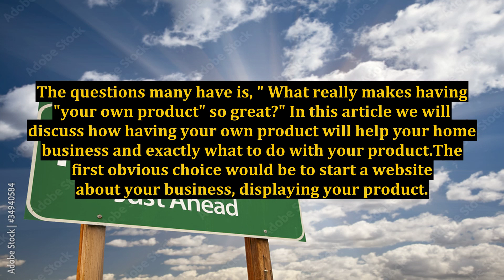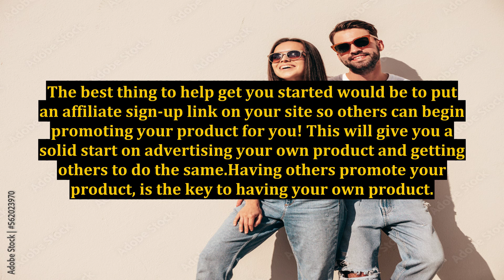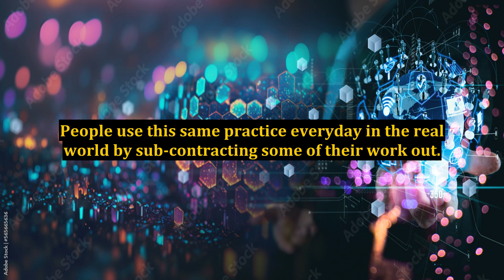Making Your Own Products Is the Best Way to Start a Home Business